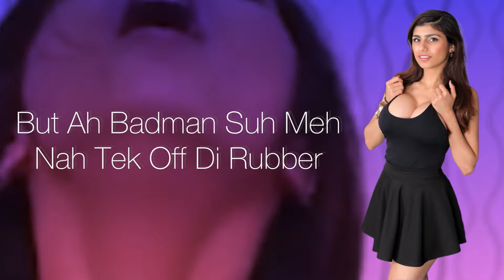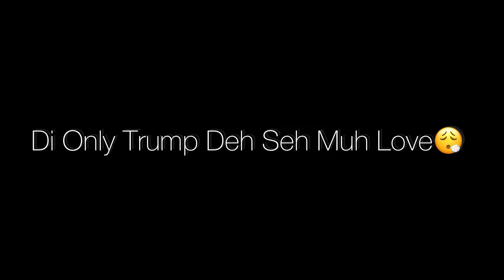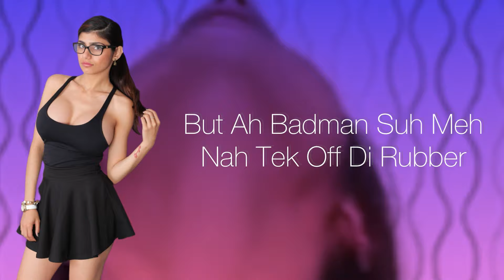Paris Coutain - Mia Khalifa (Official Lyric Video)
Official lyric visualizer for “Mia Khalifa” by Paris Coutain available everywhere now

The freestyle entitled “Mia Khalifa” is Track #3 of the Sex Project EP (Desires) On all digital platforms!

Written & Performed By: Paris Coutain
Produced By: 234Woody, Paris Coutain
Recorded By: Prospect Entertainment
Mixed & Mastered By: Verne, Antonio Diaz
Lyric Visualizer By: Swerve Life Productions